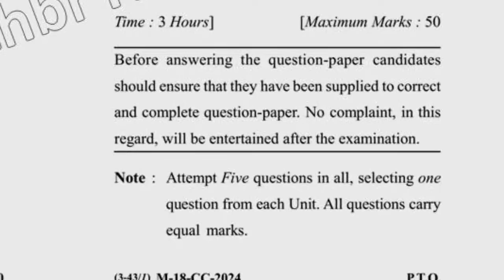Dcrust MBA 3rd Sem Database Management System Question Paper